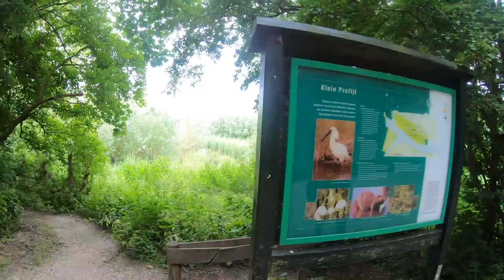Een Oase van Rust en Schoonheid, in de N R Klein Profijt bij Rhoon aan de Oude Maas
Natuurreservaat Klein Profijt bij Rhoon is een getijde gebied langs de Oude Maas. Een Oase van rust tussen de Wilgenpaden. De Wandelpaden liggen op een soort verhogingen wat uitmaakt dat met hoogwater het hele bos onder water komt te liggen. Bij deze rondwandeling wandelen we ook langs de Maas en zo hebben we mooi zicht op Oud Beijerland en de schepen.
Bij het uitkijk platform hebben we zicht op de zijarm van de Oude Maas die vandaag laag water had.
Van hier uit weer terug naar het begin en ook het einde van deze mooie en interessante wandeling.

Ik zeg tot de volgende.